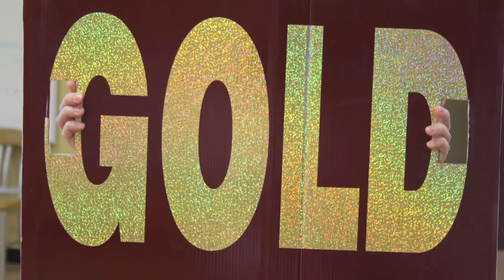BCHS Region Tournament Pep Rally 2013.mov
Video produced for Pep Rally by staff and students.  Video clip of Ray Lewis is from YouTube Stanford Athletics Page.
music is by Started from the Bottom - Drake, Gold All on My Chain - Trinidad James, Remember the Name - Fort Minor, Harlem Shake.